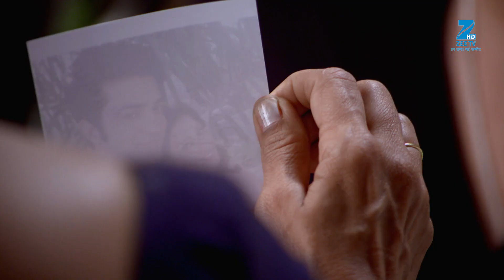Sanyukt - Hindi TV Serial - Webisode - 108 - Kiran Kumar, Shubhangi Latkar- Zee TV